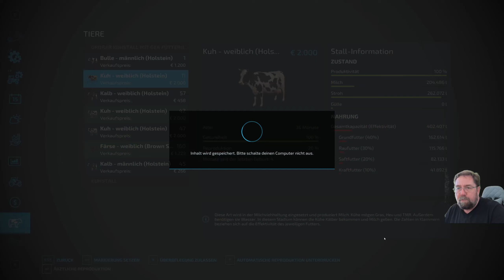LS 22 Irgendwo in Thüringen 3 # 587 Paar heu ballen sind noch ob mal 4 k bringen kann.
Ich bin nun in Thüringen angekommen weiterhin Schwerpunkt Kühe und vorwiegend Pöttinger Geräte zu verwenden.                                                                                                                                                                                                                                                                                                                                                                                                                                      • Bewerte das Video!                                                                                                                                                                                                                                                                                                                                                                                                                                                                                                                                                                                                                            • Schreibe uns einen netten Kommentar!                                                                                                                                                                                                                                                                                                                                                                                                                                                                                                                                                                                               • Weiterempfehlen! Danke.